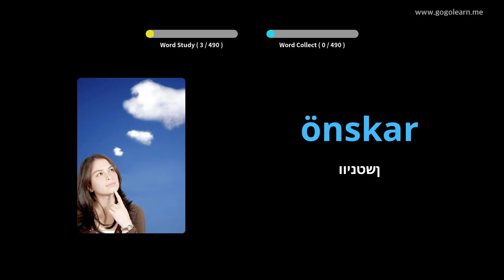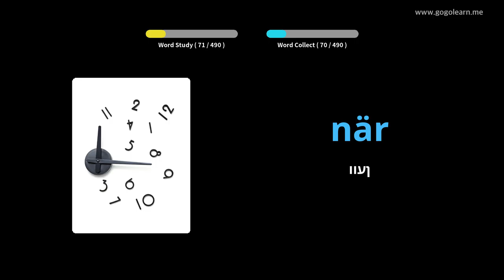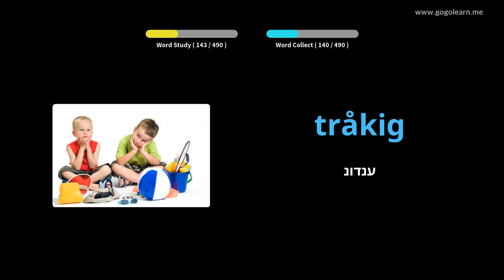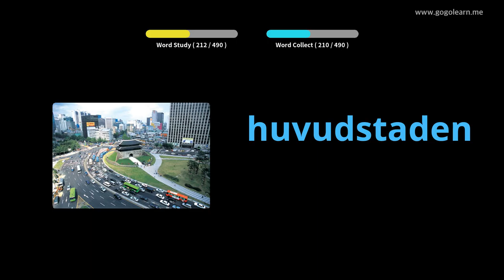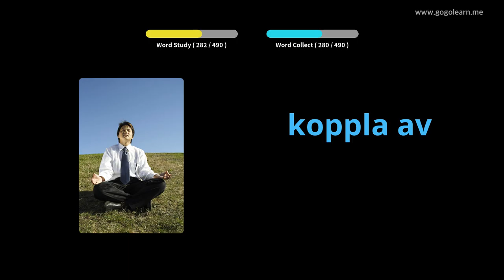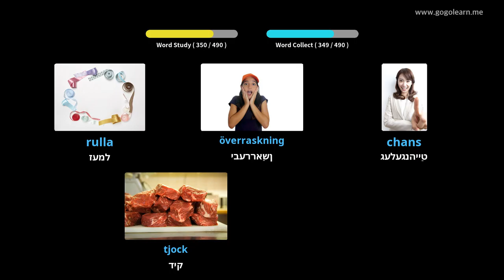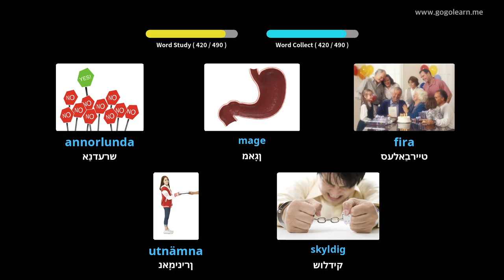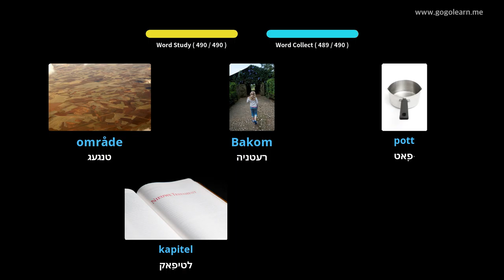שוועדיש וואָקאַבולאַרי יקערדיק צווייטיק שולע | Golearn